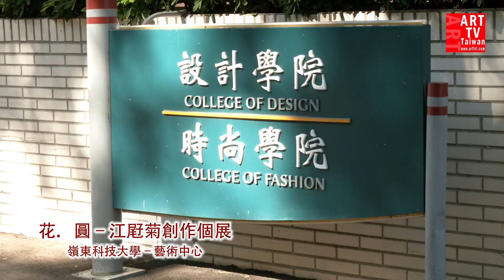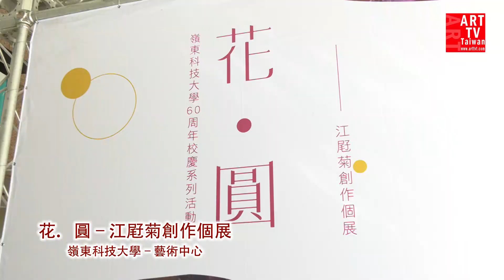花．圓—江屘菊創作個展 嶺東科技大學藝術中心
嶺東科技大學藝術中心(聖益樓一樓)
臺中市南屯區嶺東路一號
展覽時間｜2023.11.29(三)-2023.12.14(四) 每日10︰00-16︰00
「花．圓」以「圓」象徵能量，隱喻宇宙中所有事物形成的的最小單位元素。創作者江屘菊本次展出「女人花．瓶中語」、「銀河球系列」、「火星探險系列」三個系列，從生命的循環與自然中，尋求萬物事理。展出內容，以「女人花˙瓶中語」比擬生命的成熟與多種樣態，「銀河球系列」展現生命之間的關愛，「火星探險系列」想像未來世界的美好。「圓」貫穿了所有繪畫主題，以不同的生命姿態展現各自的美。

兩個系列圍繞著生命的美好︰「女人花．瓶中語」以綻放的花來暗喻女性對愛的各種表達方式。每一瓶花像是不同姿態的女性，將她們最美的樣子展現在觀賞者眼前。「銀河球系列」構想來自中國神話中「牛郎織女鵲橋相會」的「鵲橋」，天河之上的美麗與浪漫，幻化成創作者的「銀河球」之路，「銀河球」象徵人的意識與思維流動，創作者希冀人與人之間充滿這樣真誠與愛。而「火星探險系列」創作靈感原自早期到NASA的旅行經驗，以及2022年Tesla執行長暨SpaceX執行長馬斯克（Elon Musk）致力於火星移民計畫的新聞。火星古稱熒惑，因其熒熒如火，位置、亮度時常變動讓人無法捉摸而稱之為熒惑，是離太陽第四近的行星，而我透過科學家的研究，了解火星的各種樣貌，以宏觀、微觀的方式表現我對火星的想像。

主辦單位「嶺東科技大學藝術中心」坐落校園一隅，典雅幽靜，創作者欲以畫作展現生命之愛，以「花」展現繁花盛開、萬物美好，以「銀河」隱喻此精神的淵源流長，以「火星」描摹美麗的未來。嶺東科技大學創辦人與董事長為懷念故鄉「嶺東」，並以此命名，因而規劃展出「女人花．瓶中語系列」、「銀河球系列」、「火星探險系列」，呼應學校創辦宗旨，恰如其分地展現生命之美。希冀本展「生命的圓滿」在作品中，在你、我之間，在生活的每一刻。